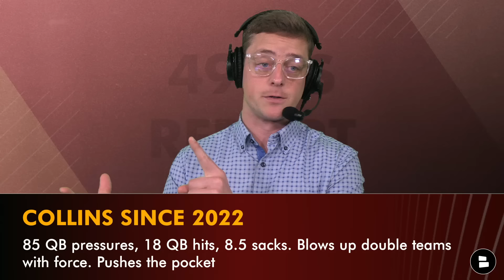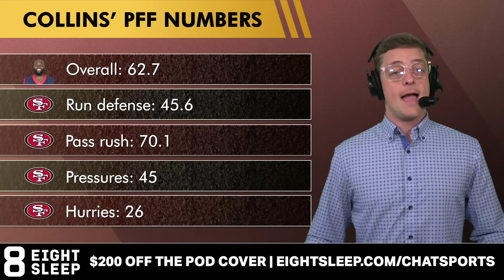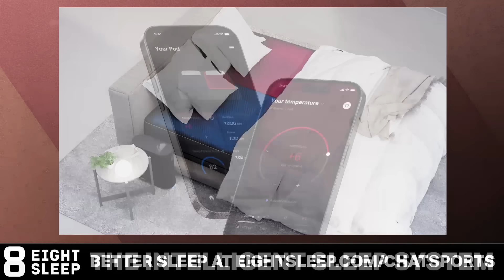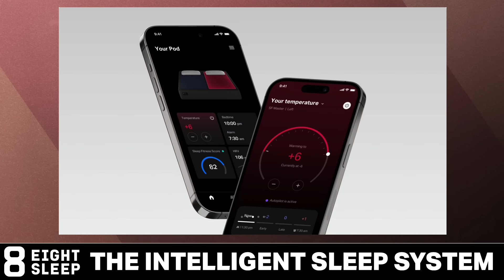🚨49ERS TRADE ALERT: Niners TRADE For DT Maliek Collins; WHAT A STEAL! San Francisco 49ers News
The San Francisco 49ers have made a trade for Houston Texans defensive tackle Maliek Collins in NFL Free Agency. Invest in the rest you deserve with the Eight Sleep Pod. 49ers Report host Chase Senior is here with the latest 49ers news, 49ers rumors, instant reaction, contract details and more to the signing of Eric Kendricks Plus, what moves could come next for Kyle Shanahan, John Lynch and the 49ers 2024 roster?

Maliek Collins Stats
2023: 41 TKL, 8 TFL, 5 SACKS, 18 QB HITS
2022: 37 TKL, 9 TFL, 3.5 SACKS, 10 QB HITS
2021: 29 TKL, 9 TFL, 2.5 SACKS, 7 QB HITS

NINER GANG NOTI GANG - Show me who's here with a 49ers 'first!' in the chat

heck out more of these 49ers rumors & news videos too:
- 1: 🚨JUST IN: 49ers SIGNING All-Pro LB Eric Kendricks In 2024 NFL Free Agency; San Francisco 49ers News

Stay on top of all things San Francisco 49ers by following Chase Senior on Twitter! for 49ers news, rumors, highlights, and more.

Help grow our San Francisco 49ers community by sharing this video!

Want the San Francisco 49ers to be good next season? LIKE THE VIDEO!

Our 49ers YouTube channel community needs you. Comment now:
- Grade the 49ers trade for Maliek Collins! A, B, C, or D!